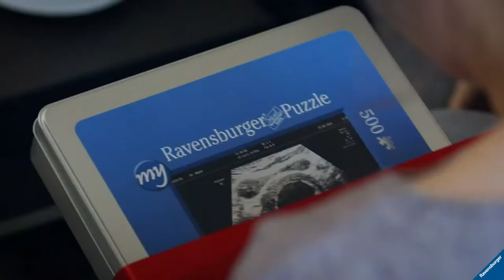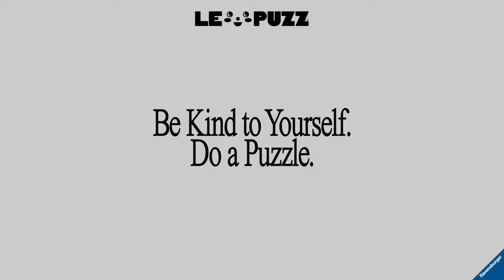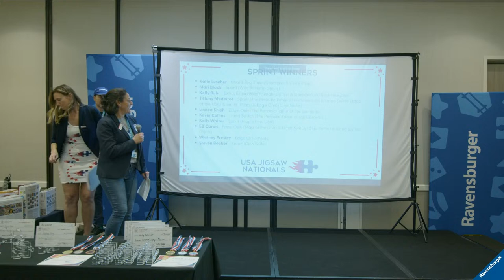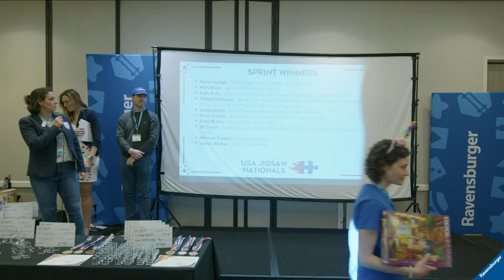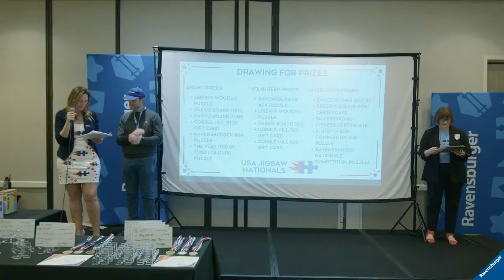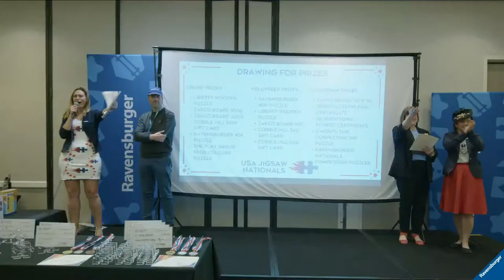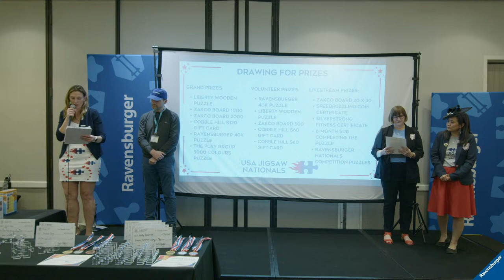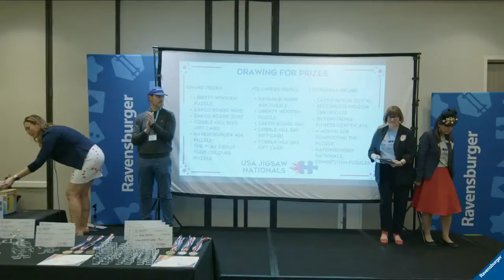USA Jigsaw Nationals 2024 Closing Ceremonies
USA Jigsaw National Championships will be officially recognized and awarded prizes. Other winners from the weekend will be highlighted so watch to hear more about the event and congratulate these amazing puzzlers!